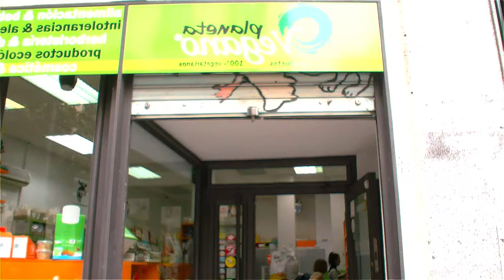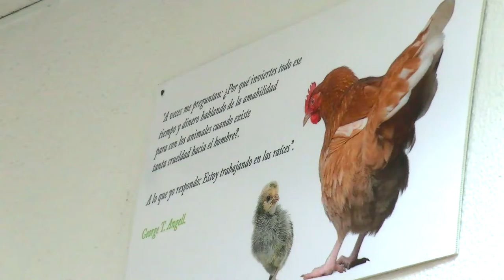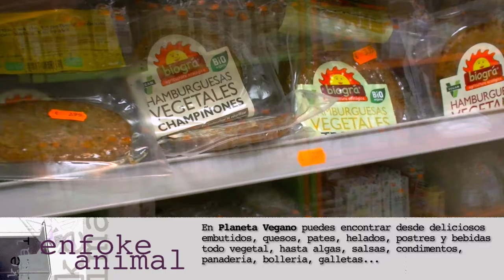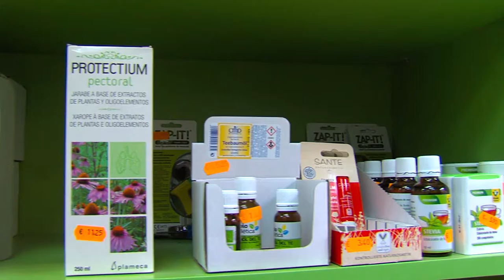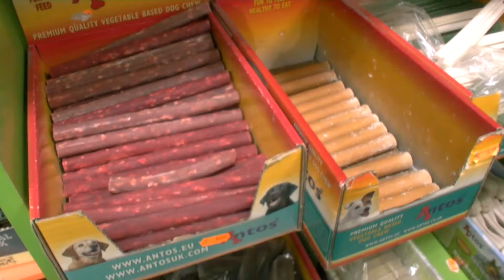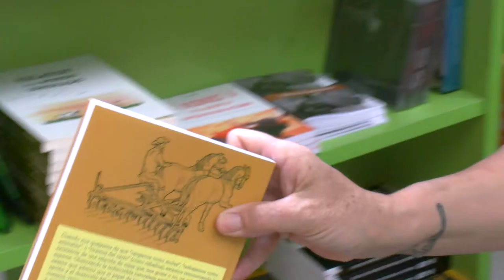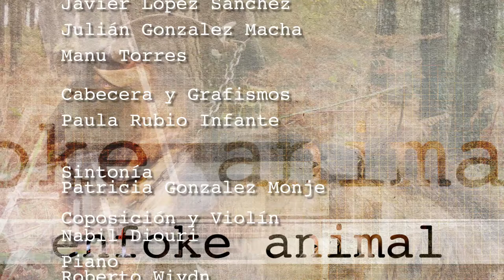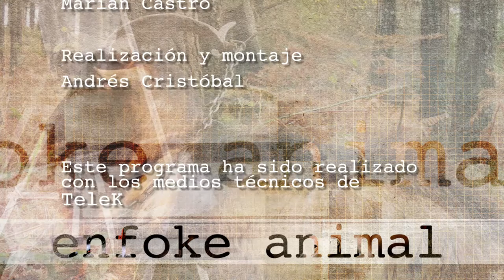EnfoKe Animal #7. Activismo por los animales. Programa completo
El último programa de esta temporada va dedicado a todas esas personas que hacen de su vida un sueño y de su sueño una realidad: los activistas pro derechos de los animales; estas personas resultan imprescindibles para que la sociedad avance ética y moralmente pues se preocupan no sólo del planeta y de las especies que convivimos en él, sino también del bienestar de  cada individuo que puede ser dañado o beneficiado con independencia de su apariencia física o similitud con los seres humanos.